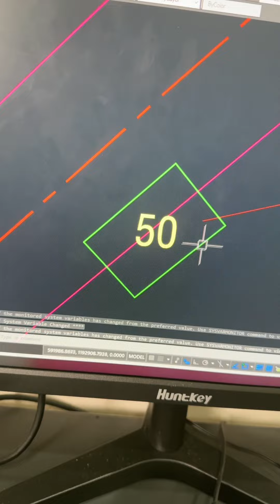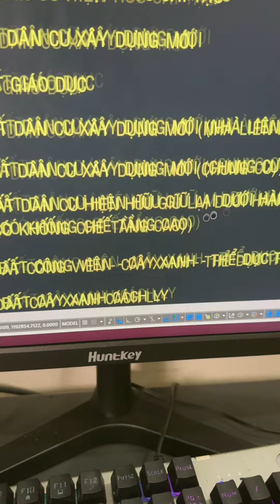Cọc 800tr nhưng ko kiểm kỹ qh là gì và kết quả ko biết trôi về đâu đây!!!🥲